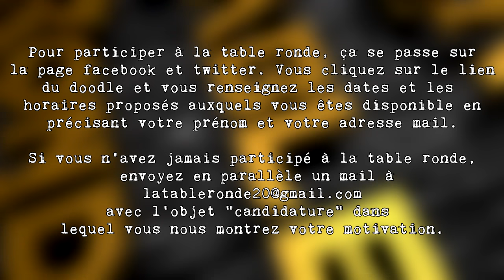INDEPENDENCE DAY: RESURGENCE (SPOILERS) ║ Critique LTR #64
La Table Ronde n'a pas encore détruit la planète Youtube, ni envahi les réseaux sociaux, mais elle a décidé de prendre des cours chez Roland Emmerich et ses potes les aliens. Par contre, on promet pas le résultat ...

➤ Participants